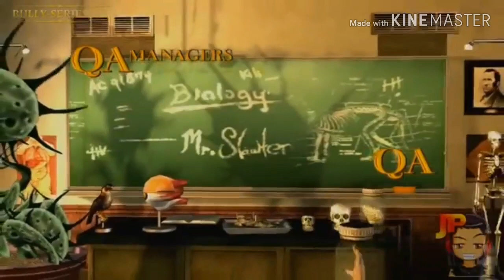Gameplay do bully no android dublado